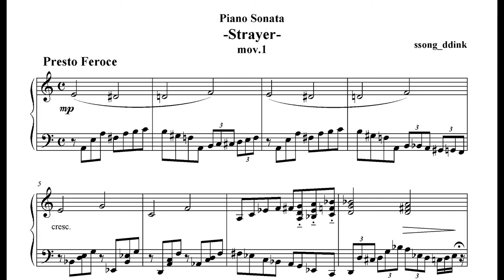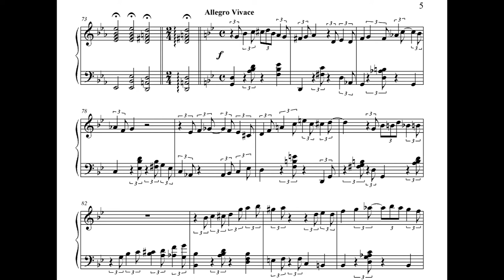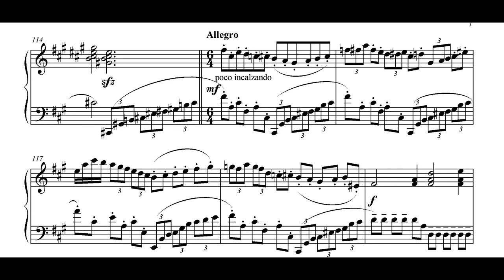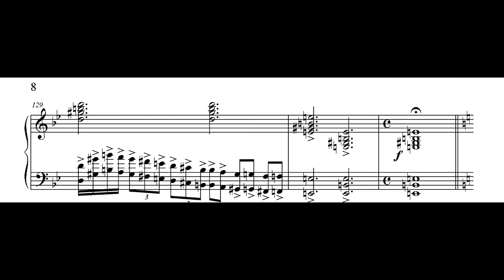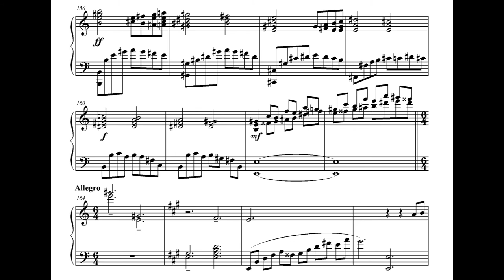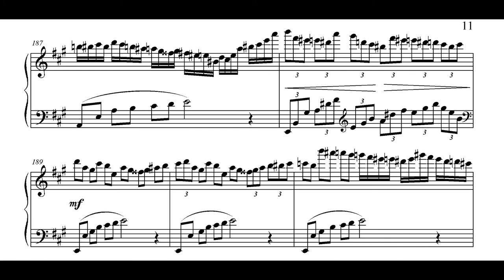Piano Sonata 'Strayer' mov.1 / 피아노 소나타 '길 잃은 젊은이' 1악장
Piano Sonata 'Strayer' mov.1
피아노 소나타 '길 잃은 젊은이' 1악장

by dw_Lee